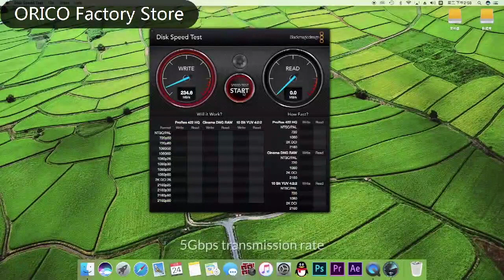5ベイ 3.5インチ USB 3.0 ハードディスク ドッキングステーション 5Gbps UASP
3.5インチハードディスクを5台接続
各10TB、合計50TBまでのストレージに対応
プラグ＆プレイ
USB 3.0接続
ツールフリー構造
パワーセーブモード対応